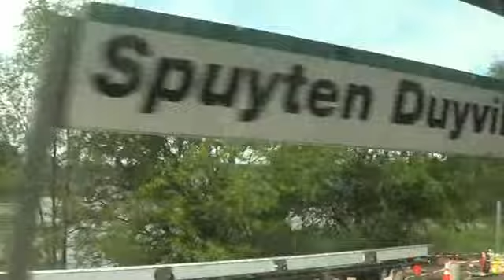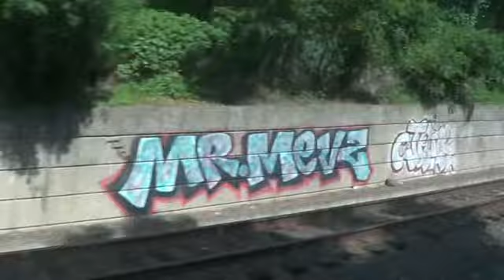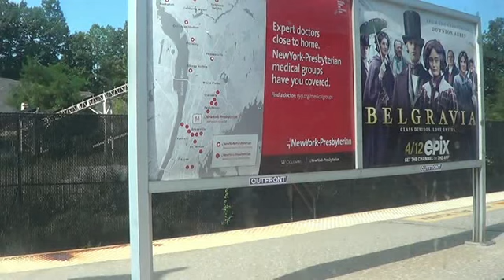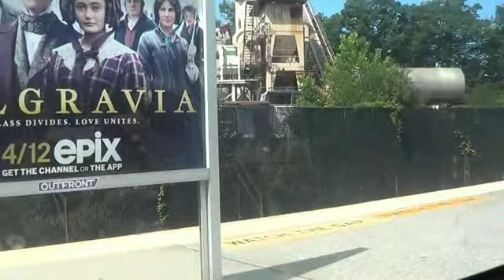MTA NYC Metro-North Railroad: A ride on the Hudson Line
A ride on the Hudson Line, the most scenic of the railroad lines in the New York City metro area. The first segment of the video starts at Grand Central Terminal and ends at Ludlow. The second part starts just after the train left Croton-Harmon and ends at the popular Peekskill. Everyone on the train had a mask on. This was taken aboard a Shoreliner coach.

Taken: 8/22/2020